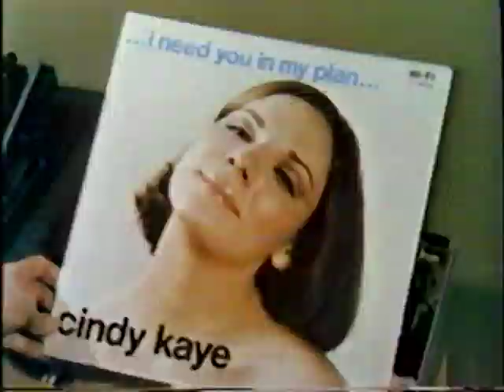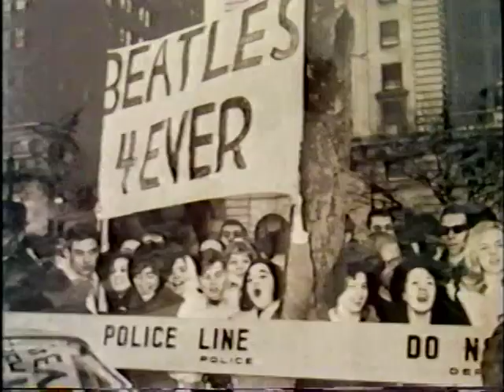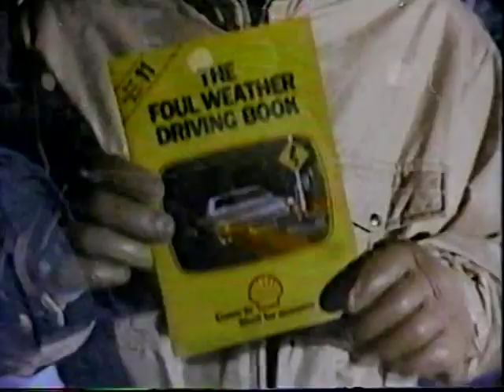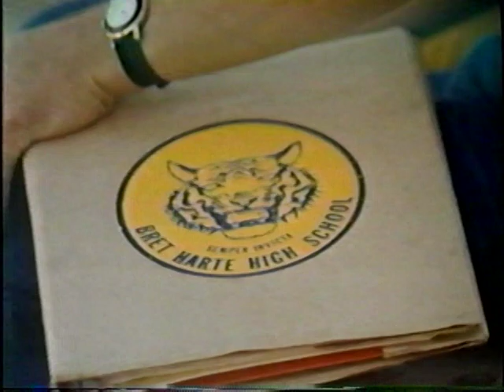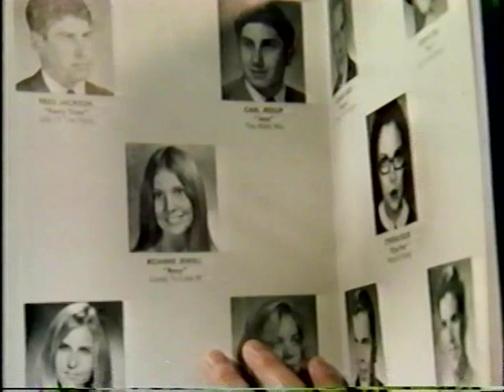What Really Happened to the Class of '65? - TV Series Opening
I found the intro to this short lived NBC series -- based on a book co-written by Michael Medved -- on the end of a friend's old VHS tape. It includes the theme song and a few minutes of an episode that starred a young, fetching Kim Cattrall plus Larry Hagman and Jessica Walter. I'd love to show you the rest of the episode -- but that's all there is folks!